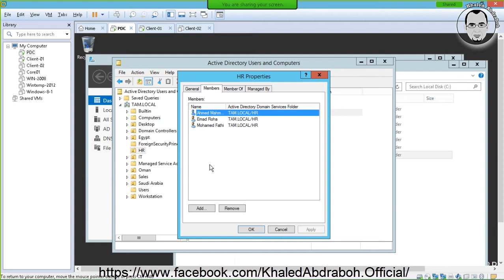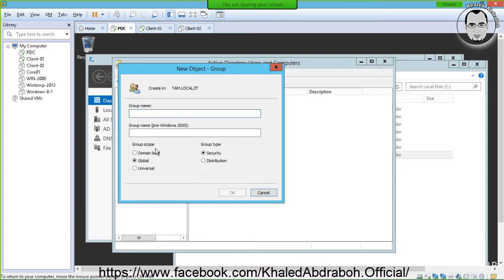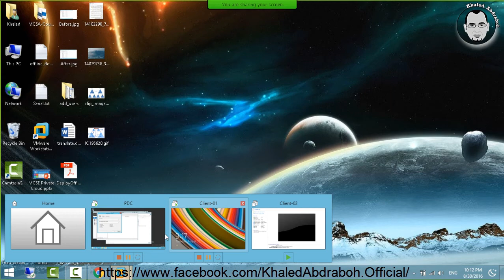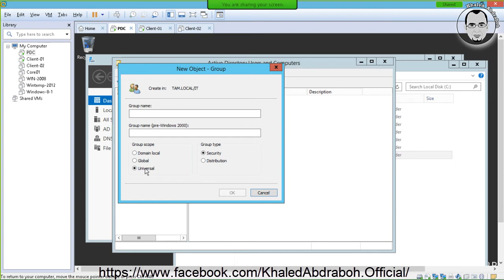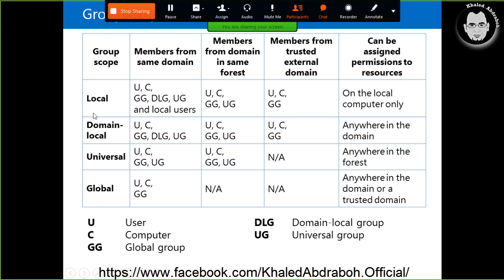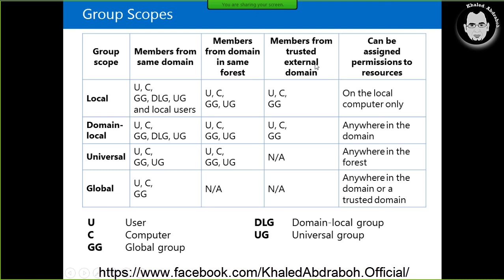21 Group Scopes By Eng Khaled Abdraboh